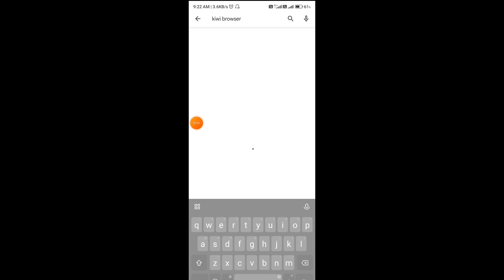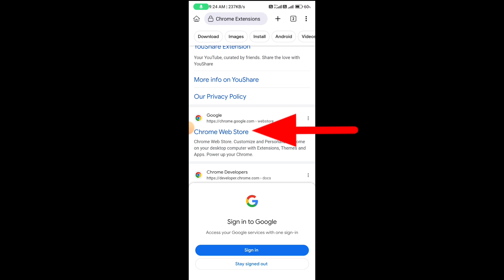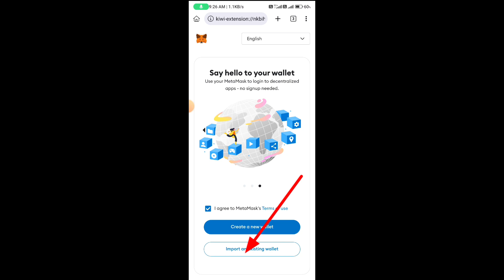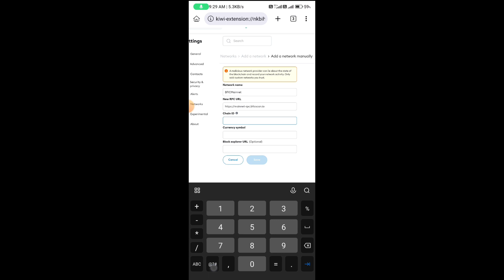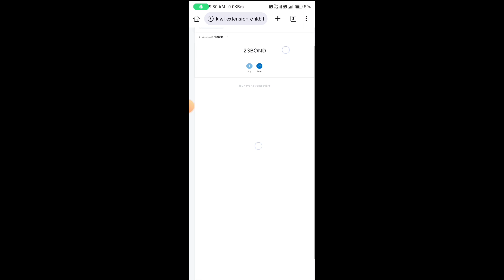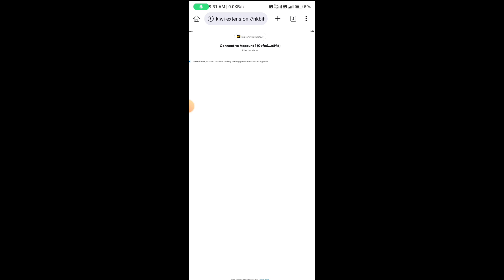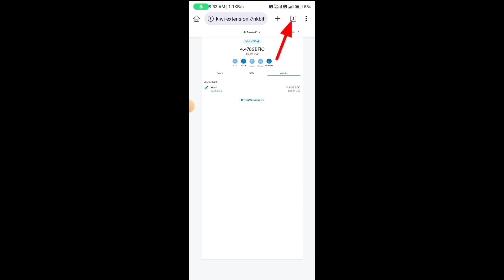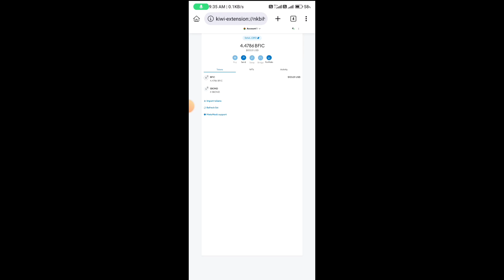How to Buy Super Bond By Meta Mask wallet. सुपर बाॅड खरीदने का आसान रासता.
Network Name: BFICMainnet
ChainID: 100
Currency Symbol: BFIC

Super Bond Contract Address.; 0xf6c4d3be260e877e7a6a3cc34a7e87abc057a206

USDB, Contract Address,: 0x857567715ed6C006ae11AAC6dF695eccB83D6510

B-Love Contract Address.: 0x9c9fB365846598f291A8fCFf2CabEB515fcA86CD